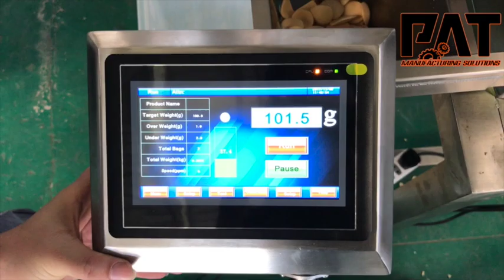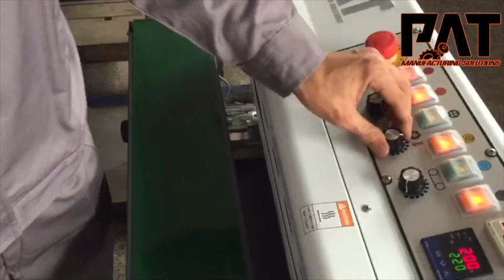ONLY $20,000 TO START YOUR OWN POTATO CHIPS FACTORY !!!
With just a nominal investment, you can start your own factory to manufacture potato chips. Check out this complete simple solutions from automatic potato washing and peeling, to slicing, frying, filling, and sealing.

Our complete solution includes all the equipment you need to make great quality potato chips, all you need to focus on is branding and marketing to start making money.

Be the first the launch a wide range of snack food products using our multi functional processing and packaging solutions, build your brand, create jobs, and become a business leader in your community. Our team will assist you with everything you need from brand development to sourcing flavours and packaging.